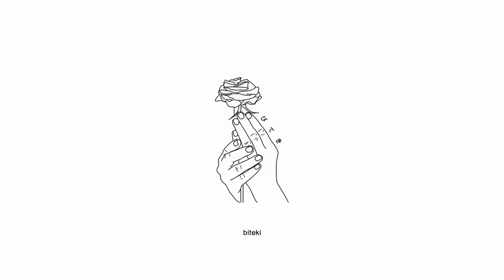reefuh & ericdoa - restart [Lyrics / AMV]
Produced by ​irusu

Anime:
Delicious in Dungeon (AMV)

Lyrics for "restart" by reef & ericdoa:
(irusu)
ah, ah (wow, woah)
yeah (wow, woah)
boy, eat a don*t (eric, eat on arrival)
uh, uh, okay (skrrt)

my last h* hope i die, brick on brick, whip sh*t nine-to-five
twin put the jam on this b*tch  like it's pie, took perc' after perc', never felt so alive, uh (rah, rah, rah)
turnt up in the caddy, bro cut whatever, it's fent' in a patty
i'm pourin' drank after drank, i'm a fatty, pop out, micro drac' put a hole in his daddy (brr)

he tryna pray to god, well, boy, it's too late
okay, when i hop out on my ride and grab my fire, you gon' meet your fate (uh-huh)
hollow tips gon' chew his face (uh-huh), boy, you ain't gon' win this race (uh-huh)
ate a perc tryna up my pace (uh-huh), in a benz tryna up my pape' (ah-ha)
oh, we could get into that, yeah, i hit his arm and his leg, i'm in vat (ah)
got a gun from the '80s, put him in the past (past)
better yet, he could get put in a pack, err (put in a—)
say he gon' take my life, err (my life)
pullin' out sticks on live, err
caught him by surprise, err (okay, ooh)
and now he's not alive (brr)

i don't sip green, boy, that sh*t be so trashy
this h* want her hair done, said, "no," now she sa**y (ah)
i got white girls in and out tallaha**ee
that—, mm, sticking up like a motherf*ckin' rally cap (ah, ah)
how many men you let die, can we tally that?
count it up, count it up, count it up, count
uh, f*ck up, i doubt it
stopped throwing ones, now the stripper b*tch  poutin' (ah)
glock got a d*ck, he want beef, it's arousing
money stand tall, 'bout as tall as a mountain
drip out the pool, b*tch  just hopped in the fountain
dead presidents turn into a ghost
i'm in that ghost, burn tire like a toast
bug squad, terminate, pa** me the roach
i don't mean to brag, damn straight i wanna boast
circle small as f*ck, just me and my folks

Anime Girl AMV Sad Alternative Hyperpop Trap Song